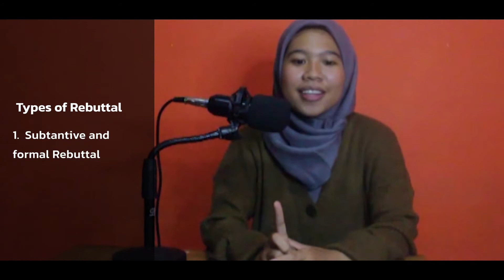Common Term in Debate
Holla, Debaters!!

Welcome back with us. This is the new video about common term in Debate
Hope you enyoy it!!

Should you have any questions, please don't hesitate to drop them in the comment section!!

~ Keep learning to be shining✨
In frame  : Bi Asma Taroa K.
All crew   : Educational Media Department
Follow our IG account : @argumentunram
Web : argument.ukm.unram.ac.id